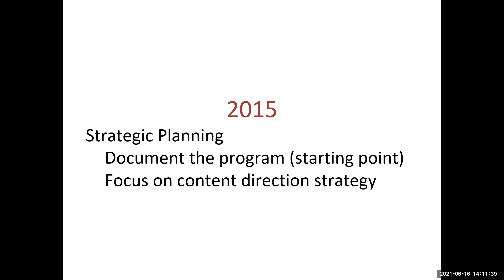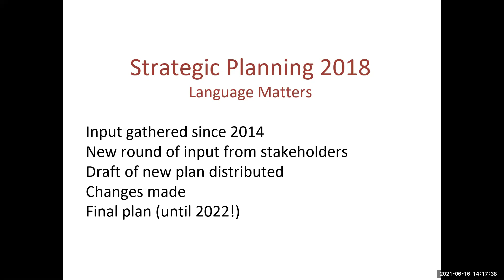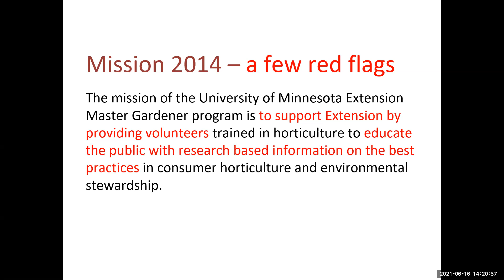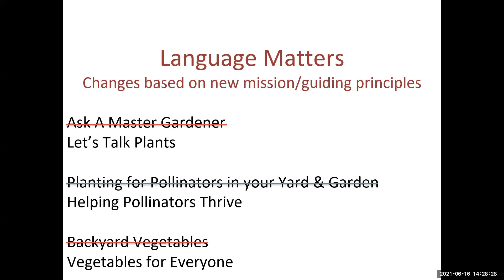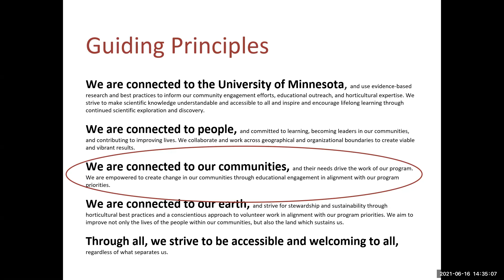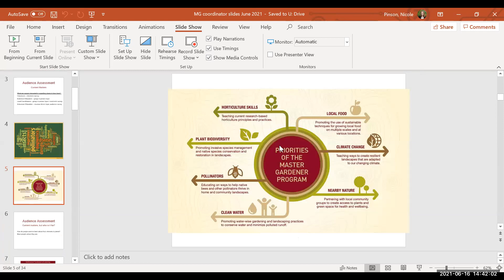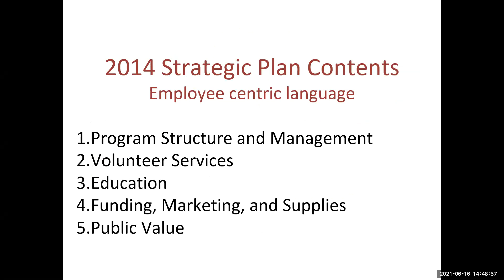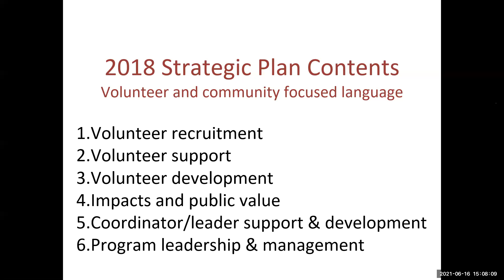16 June 2021 Language and Mission Statements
Tim Kenny from Minnesota Extension discussed the language we use in print and online materials, mission statements, and in marketing and social media communications. Listen in to find out why “language matters” and ideas for better engaging communities.